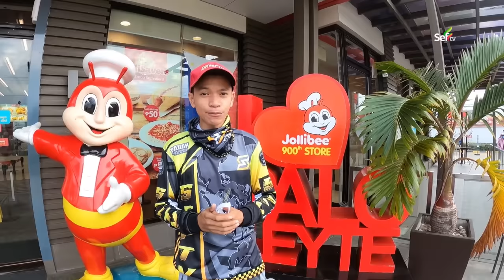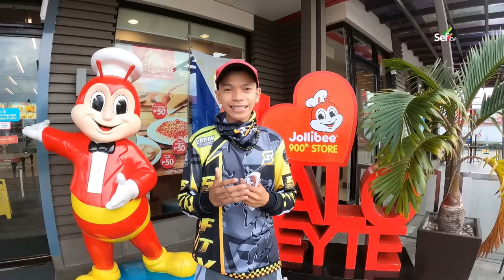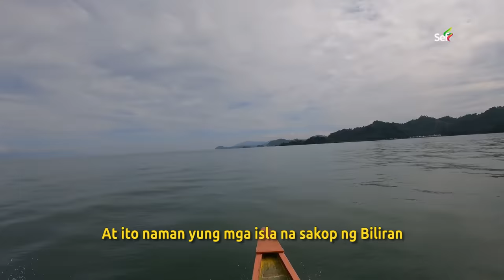SEFTV: Ang MISTERYOSONG ISLA ng DARAM saan nga ba makikita?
The Island was originally part of the municipality of Zumarraga, Samar, and mostly inhabited by a few fisher-folk and travelers from other places whose primary source of income was fishing and farming.

As the years passed Daram began to grow in population and economic activities through settlers and travelers who constructed dwelling units sporadically along the coastlines of the islands.

Recently, there is a surge in tourism activity in Daram with the rise in popularity of Kandiwata islet, a rock formation that has become a popular tourist destination. Nearby Monbon beach is also a popular recreation site for beach campers and overnight stay for Kandiwata tourists.